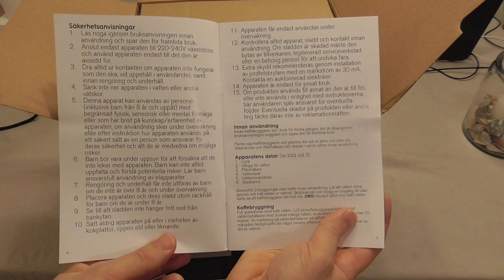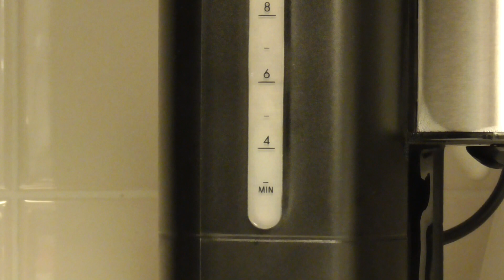OBH Nordica kaffebryggare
Kaffebryggare Sapore 1.25L  från OBH Nordica. Sladdlängd 75cm.
Jämför den nya bryggaren med den gamla Fasett-bryggaren från RUSTA.